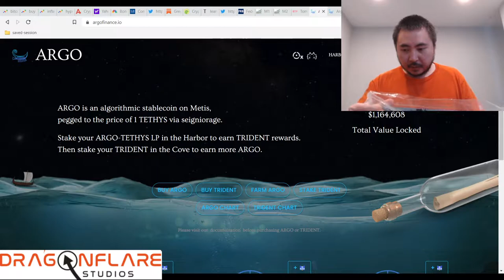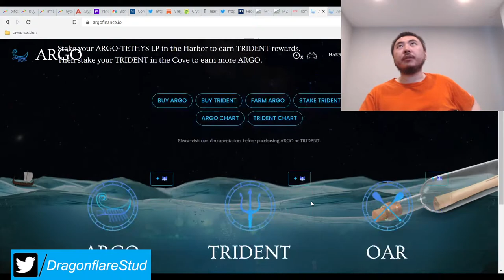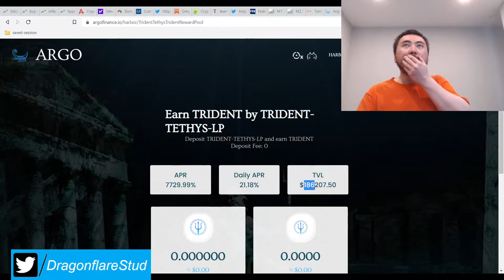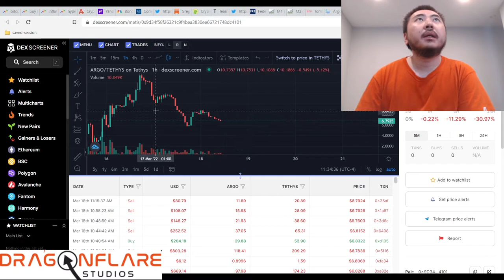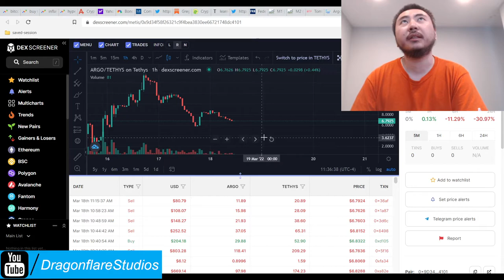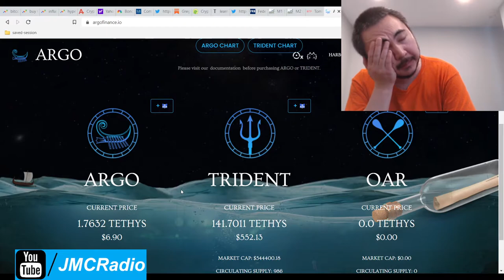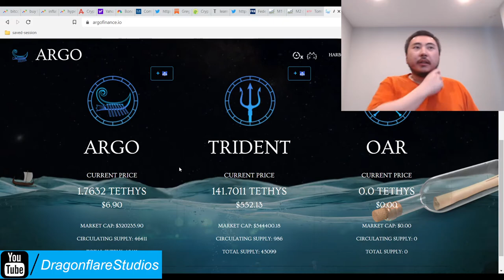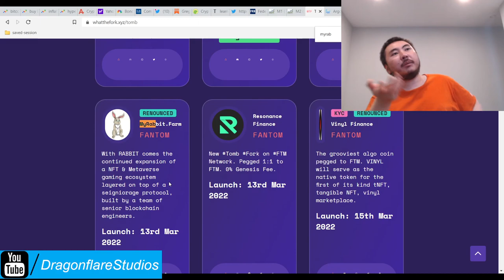Argo Finance IO %16 - %21 Daily APR FIRST Metis Tomb Fork - Earn Passive Income Daily Defi Farming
I'm not planning to invest in this project unless it's yield wolfed.

$1.16 million TVL and as far as I know, the FIRST tomb fork on the much hyped and brand new Metis blockchain.

It's above peg and using the smart apr system. However, it's still printing %4 Argo peg tokens per 6 hour epochs, so I'm expecting this to fall below peg like most other tomb forks.

However, this is Kyc'd, audited, and renounced, so maybe this could be a good quick profit play for those of you who want to try their hand at it.

I'll be upping my libero bag for the time being.